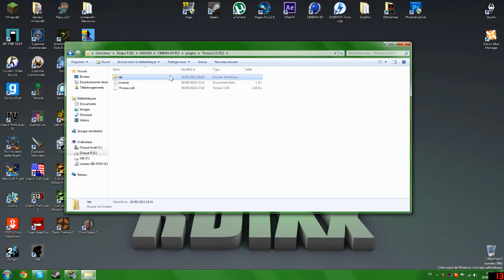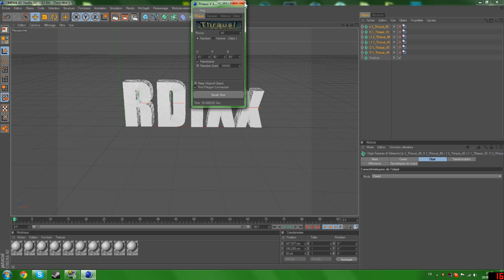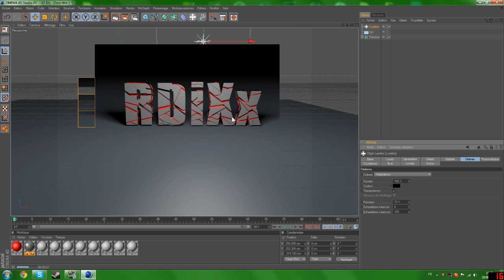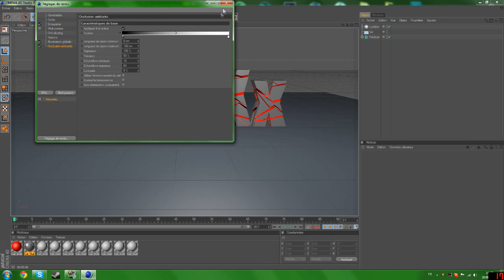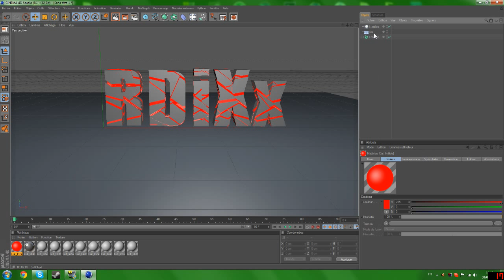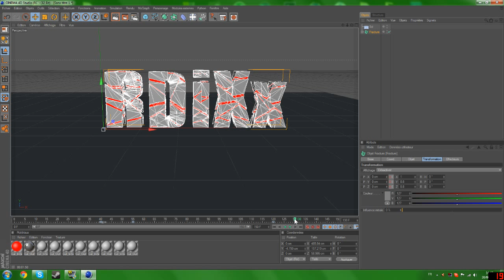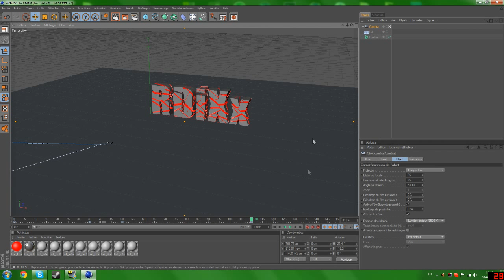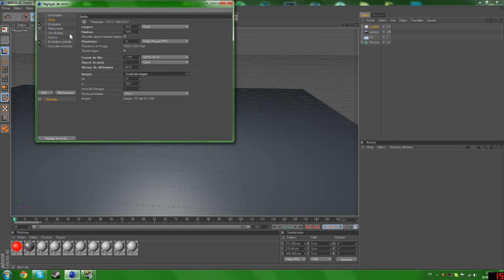Tutorial Cinéma 4D | Texte cassé/craquelé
Je n'ai pas mis le rendu de fin en entier car ça prenait trop de temps, désolé ! ^^'